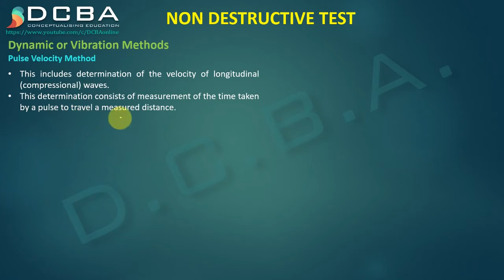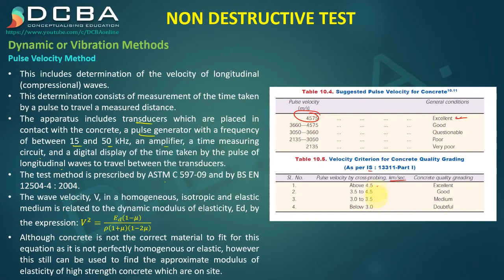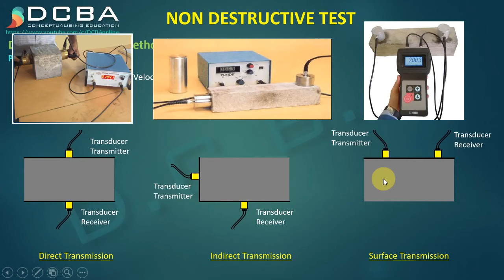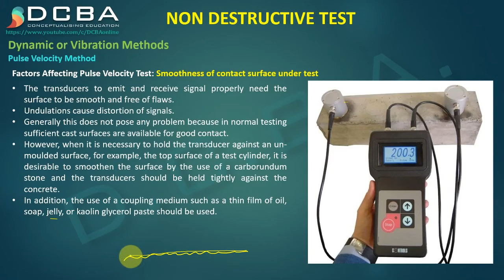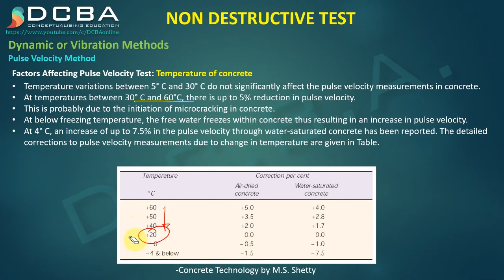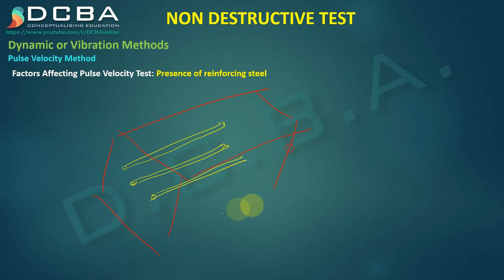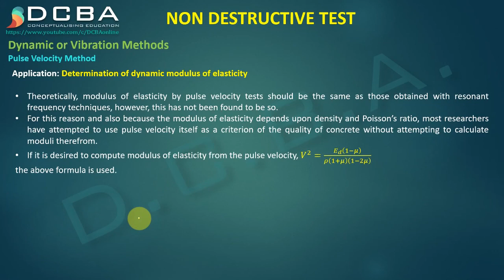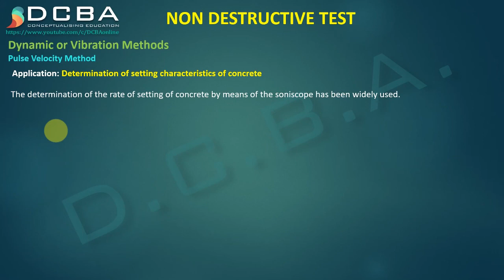Lec 8 - Ultrasonic Pulse Velocity Method Part 1 | NDT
@DCBA online
In this method we will study the ultrasonic pulse velocity method of non destructive testing.